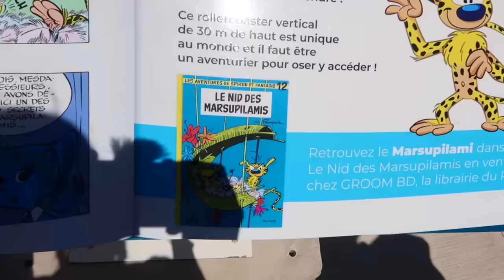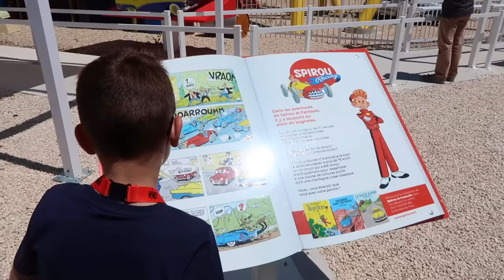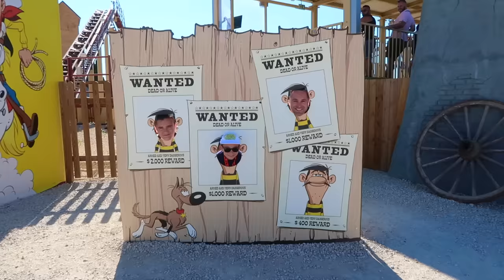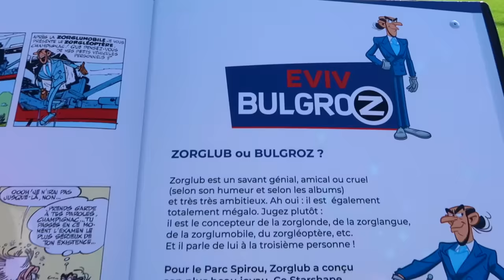LA PEUR DE SA VIE !!! Sensations Fortes pour Swan et Néo au Parc Spirou 😱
Swan et Néo testent toutes les attractions à sensations fortes du Parc Spirou !
Grosse frayeur pour Néo !!!

C'est parti !

Micro studio